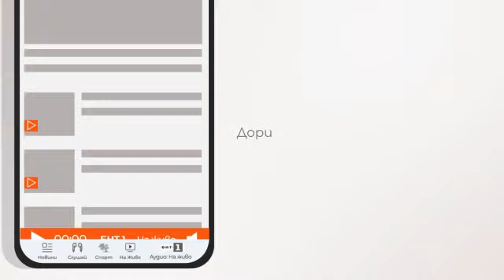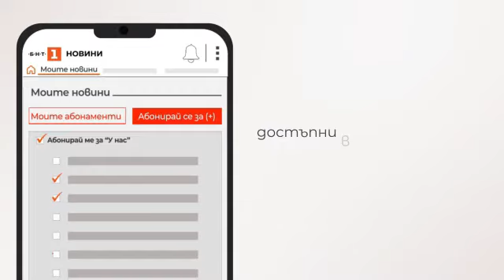По света и у нас - 06.04.2023, 08:00 по БНТ